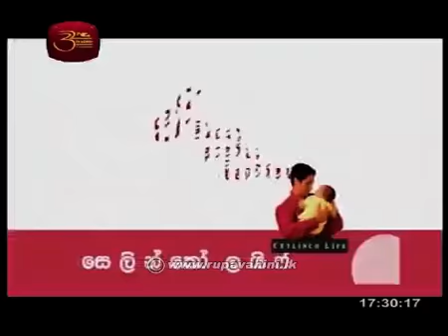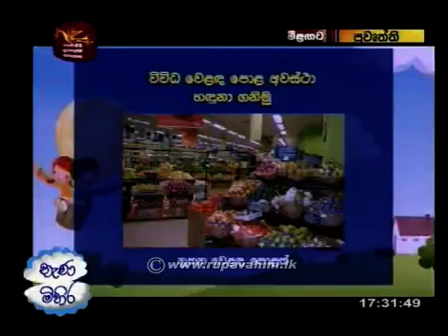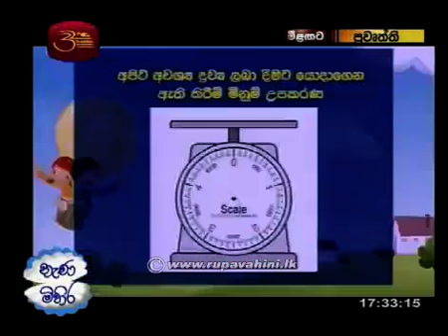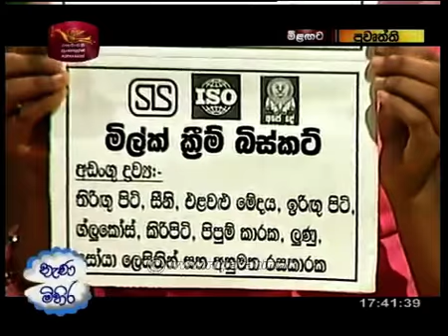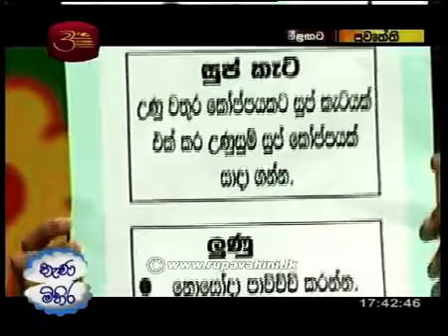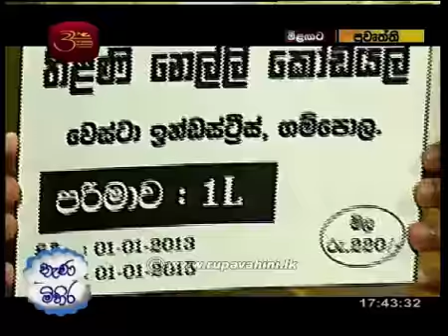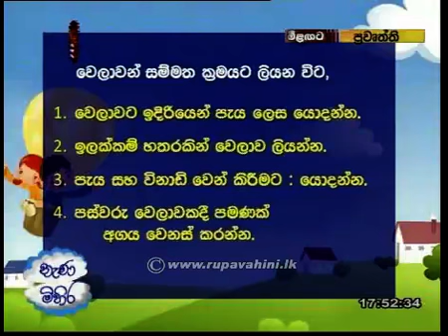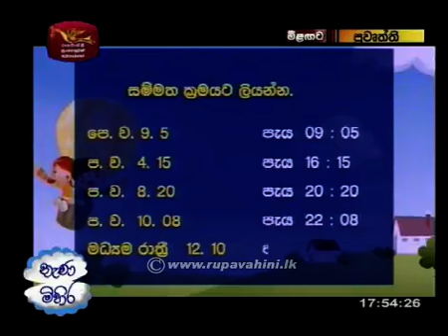Nenamihira Lesson 00 Jathika Pasala Grade 5 2014 9